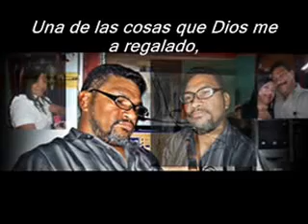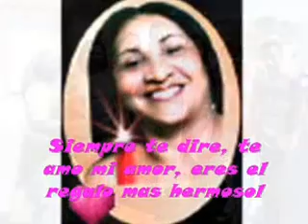Lolita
Con mucho cariño para mi amada esposa.